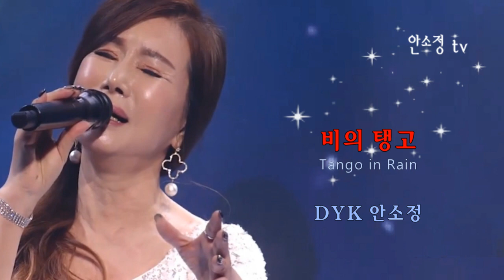'비의 탱고' - 안소정